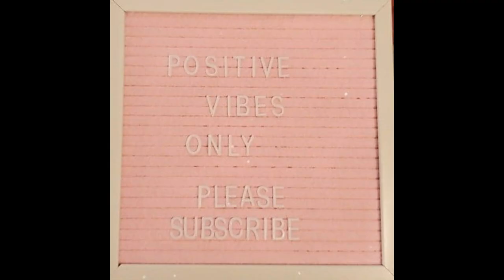*NEW* 2020 $20 & under deals/codes AMAZON MUST HAVES!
Hi Babes! Today's video I'm sharing some cute clothes, Shoes and Items i purchased from Amazon in this haul. I Definitely LOVE shopping on amazon, I always find something amazing and Affordable! If you'd want me to continue making these amazon videos give this amazon video a thumbs up!

Please Stick around for the bloopers LOL

Product Links:
1:42 ThusFar Women's Maxi Dresses - Sexy Off Shoulder Sleeve Bowknot Sides Slit Loose Long T-Shirt Dress
2:42 Pink Queen Womens 2 Piece Outfit Sport Bodycon Crop Top Long Pant Tracksuit
4:18 Passing the time
4:30 Liuz Women Two Piece Swimsuit, High Waisted Bikini Set with Ruffled Flounce, Off Shoulder Bathing Suit
6:36 Handbags for Women Satchel Shoulder Bags Tote Bag Purse 4pcs Set - 4.2/5 stars
10:52 Women Purses and Handbags Set Two Tone Vegan Leather Tote Shoulder Crossbody Bags
14:42 Pahajim fashion Women PU Leather Bucket Bag business Purses Tote Top Handle Satchel Shoulder with Zipper for Ladies
16:07 Odema Women's Western Cowboy Cowgirl Boots Stacked Heel Mid Shaft Boot with Pull On Tabs
17:16 FITCLUSION Slide Sandals Women Cork Sole Casual Slipper Flats with Bow Slipper Footbed Comfortable
18:11 Adidas Originals Men's Continental 80 Ballistic Shoes
19:30 Amazon.com | Reebok Women's Classic Harman Run Shoe, Rose/Pink/lux/White/Gum, 7 M US | Shoes $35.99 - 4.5/5 stars
21:00 68W UV LED Nail Lamp, YaFex Professional Gel Polish UV Light Dryer with 4 Timer Setting, Sensor, 33 Dual LED UV Beads for All Gel Nails and Toe Nail Curing
21:52 Neewer NW-700 Professional Studio Broadcasting Recording Condenser Microphone & NW-35 Adjustable Recording Microphone Suspension Scissor Arm Stand with Shock Mount and Mounting Clamp Kit
23:05 Mighty Rock 6110 Bluetooth Speakers Portable Wireless Speaker with 16W Rich Deep Bass, 12 Hours Playtime and Strong Aluminum-Alloy Shell Support TF Card
24:37 G Spot and Clitoral Vibrator - BOMBEX Luna, Mermaid Shape Remote Partner Vibrator with 12 Vibrations, Waterproof & Rechargeable, Dual Pleasure Sex Toy for Women or Couples, Purple
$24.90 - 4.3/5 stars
28:00 Bloopers!